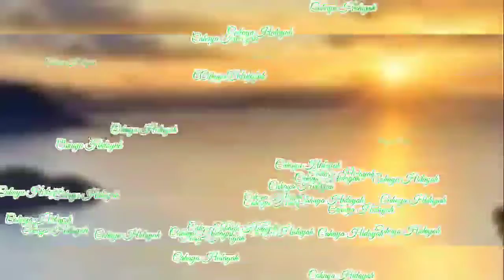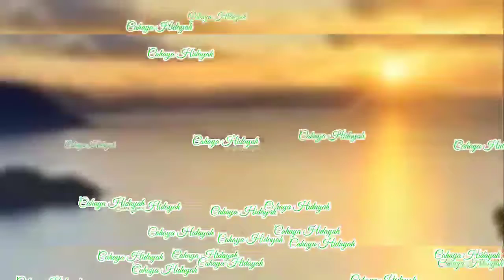Gus Ahmad Kholil As Shodiq || Kebahagiaan Yang Sangat Berharga DI AKHIRAT_#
Targhib Dakwah_#
Nasehat Agama_#
Belajar Agama_#